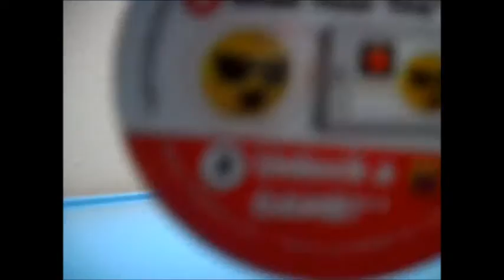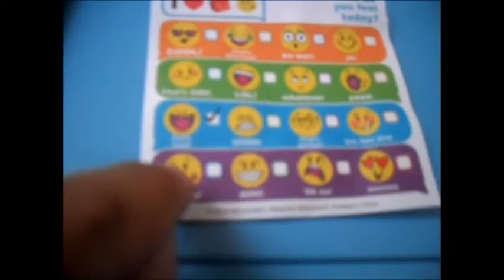unboxing McD's emoji cool emoji